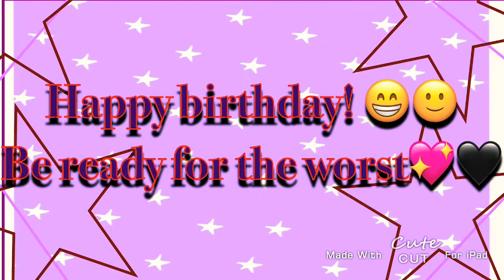§||I am the man meme||§ (Birthday gift for my cuz)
Happy birthday dear cousin just expect me to annoy you now